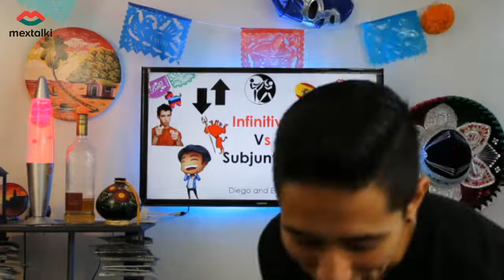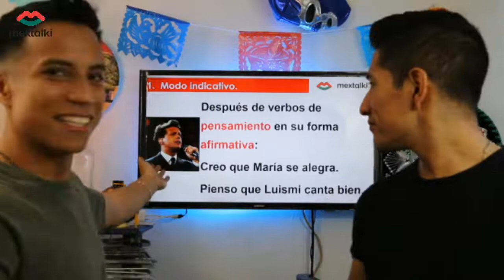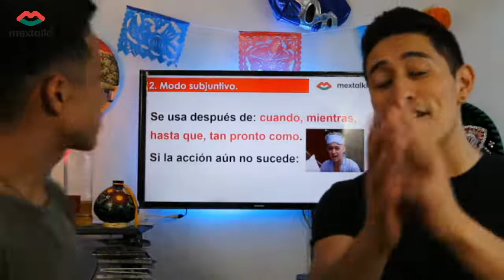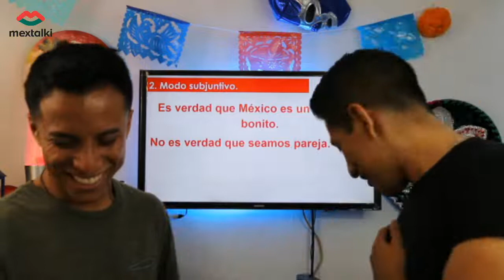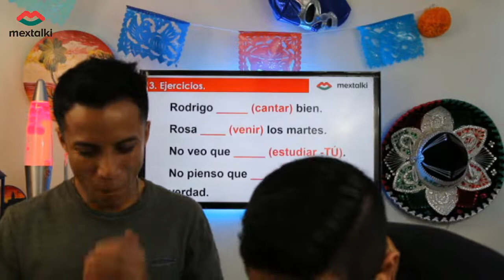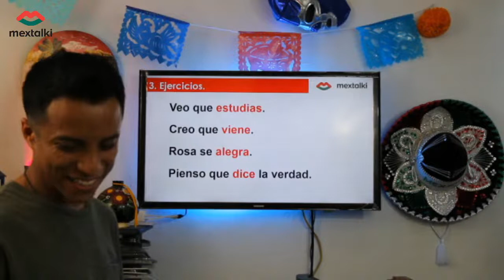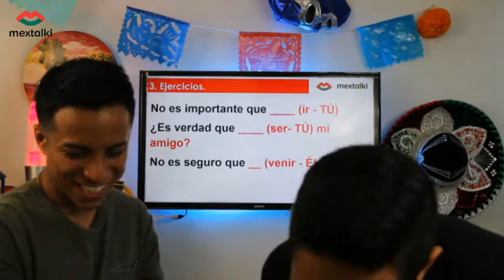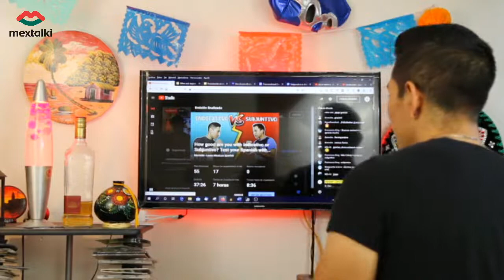How good are you with INDICATIVO AND SUBJUNTIVO? Test your Spanish with some exercises!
In this live stream, we will test you with some exercises of indicative  vs subjunctive, two moods that are challenging for Spanish learners. We will also explain on which occasions you can use one or the other, and answer some questions you might have.

Content:
1. When to use indicative mood: 4:12
2. When to use subjuntivo: 7:35
3. Quiz: 12: 57

So, what's Mextalki?

We're a growing Youtube Channel aimed to increase your vocabulary set as well as your listening skills by providing videos of authentic conversations with subtitles in both English and Spanish as well as including for each video "key-vocabulary" that will help you understand much better what we're saying.

-Conversation about any topic (here we provide an example of how people actually speak, each conversation has many useful words and expressions commonly used) Example

If you have any suggestions or recommendation please let us know. We want you to have the best quality videos!